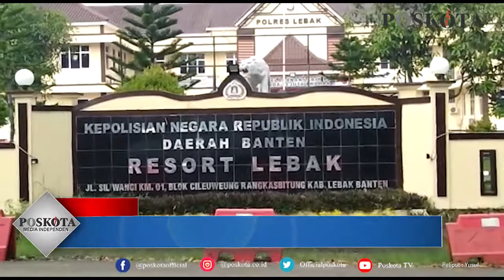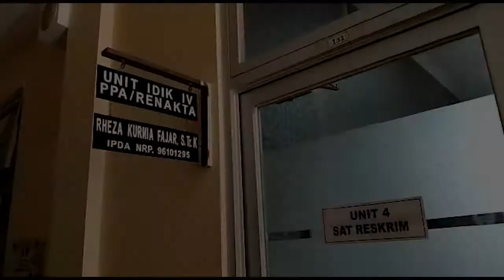BOCAH PEREMPUAN UMUR 10 TAHUN JADI KORBAN PENGANIAYAAN BAPAK TIRINYA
LEBAK, POS KOTA - Malang nasib R, seorang bocah berumur 10 tahun awal Kabupaten Lebak. Diumur yang masih belia itu, R malah harus mengalami tindakan kurang menyenangkan dari bapak tirinya yakni Y.

R diketahui menjadi korban tindakan kekerasan yang dilakukan Y beberapa waktu lalu yang bahkan menyebabkan R babak belur dengan luka lebam pada bagian kening dan matanya.

Tidak terima dengan perlakuan ayah tirinya itu, R yang didampingi oleh pihak keluarga segera melaporkan Y kepada Unit Perlindungan Perempuan dan Anak (PPA) Polres Lebak, Senin (3/5/2021).

Kepada wartawan, R mengaku kekerasan yang dialami nya itu terjadi pada Kamis (29/4/2021). Ia  mengalami luka pada bagian kening dan matanya akibat wajahnya dibenturkan oleh Y ke tiang rumah.

Hal tersebut bermula, saat dirinya diminta oleh ibunya untuk untuk mengantarkan makanan berbuka puasa ke rumah neneknya, di Kecamatan Muncang, Kabupaten Lebak.

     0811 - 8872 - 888